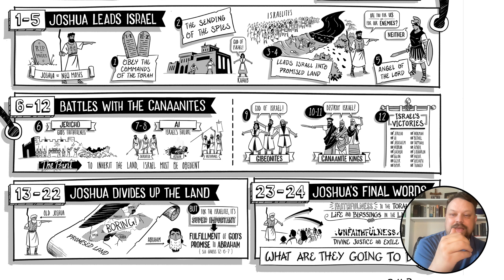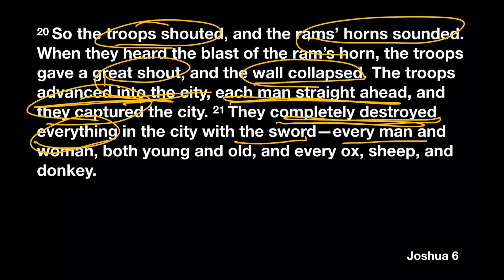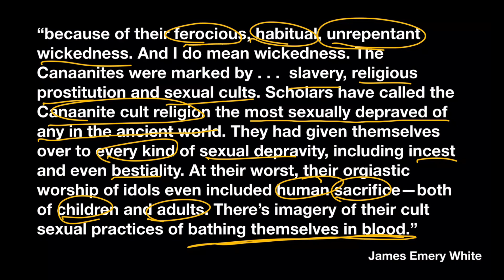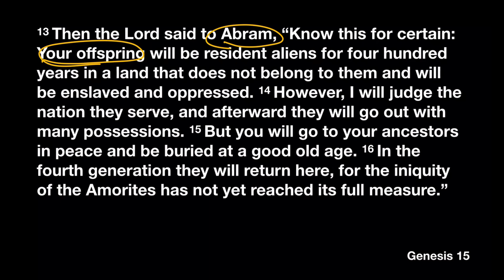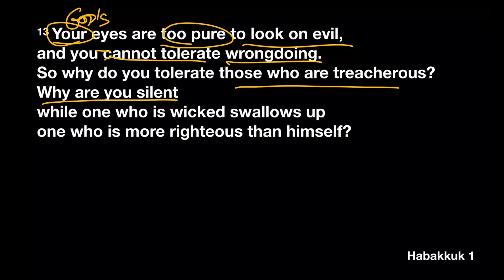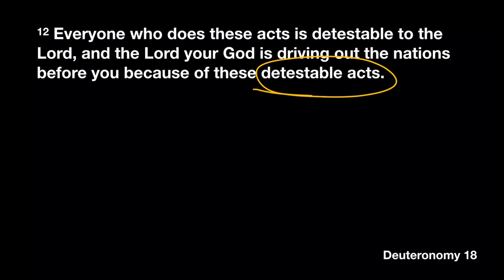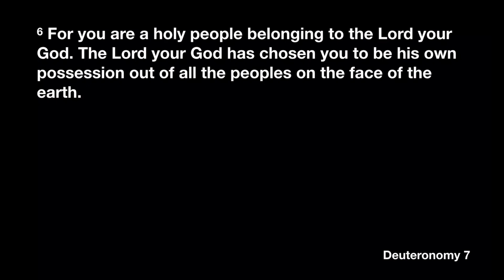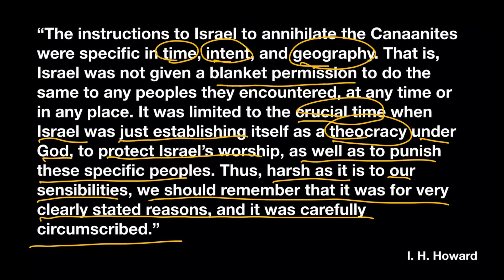Joshua Midweek Bible Study - Week 3 - Why Was It Ok to Detroy Everyone in the Promised Land?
In this week's video, Pastor Lyle discusses the issues surrounding God's call to destroy everyone in the Promised Land.